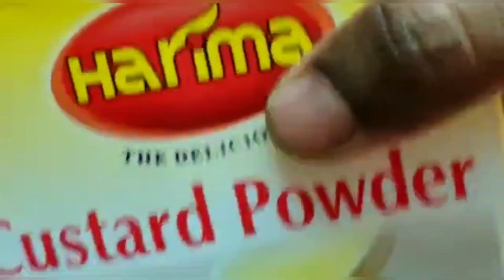Mixed Custard Fruit Salad Recipe in Tamil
Easy to make fruit custard recipe. Mixed fruits are

 added into sweet, rich, creamy custard powder.

Its known as custard fruit salad.

INGREDIENTS

Milk

Apple

Banana

Guava

Grapes

Mango

Pomegranate

Custard powder

Sugar